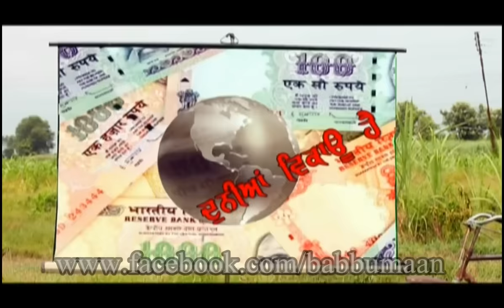Babbu Maan - Saari Dunia [Full Official Video] Aao Saare Nachiye 4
Artist :- Babbu Maan
Song :- Saari Dunia
Album :- Aao Sare Nachiye 4